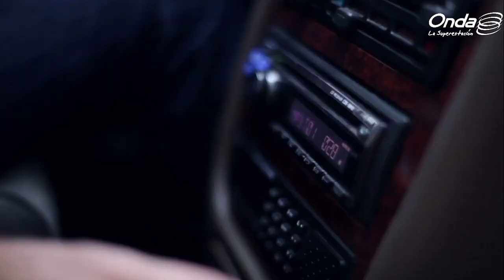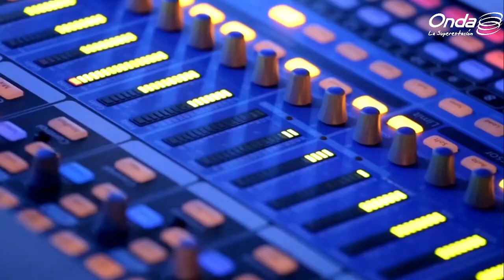¿Cuánto cuesta la moda de la realeza? Todos los detalles con Mayte Navarro